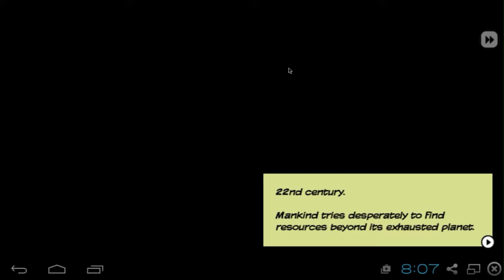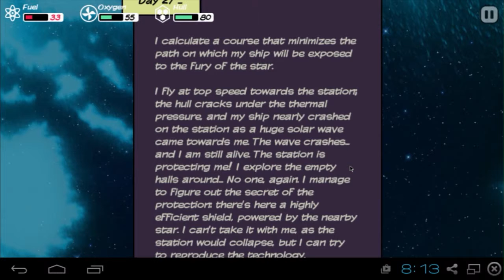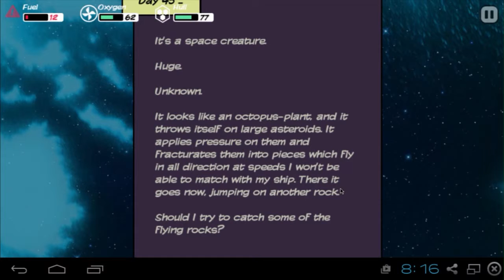out there 02 with alasdair519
Hay guys Alasdair3317 from happy pumpkin bomb  this video is for YOU so i hope you like it guys. Don't for get to sub, like and if you feel like it tell a friend. any way go enjoy the video.
Hi, I'm alasdair519, and I upload varied video game content like Minecraft,paranautical activity, magicite 02,
at happypumpkinbomb (or pumpkinbombink)we like making good videos for your enjoyment plz go and ask for a game i will try play it i have a lot of things i am workingon so stay tuned XD
out there is a space game which hass you picking what to do but you need to keep you full,hull and oxygen maintained ti stay alive which i suck at. there are ships you can find and plaints to explore so join me on my quest .untill i die which will happen a lot so sit back and KIKC IT IN TO HYPERSPEEEEEEDDDD.hyperspeediskey :)

WTF
Let's Play
Video Game
alasdair3317
happypumpkinbomb OUT .